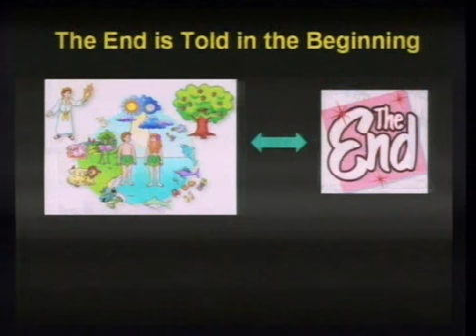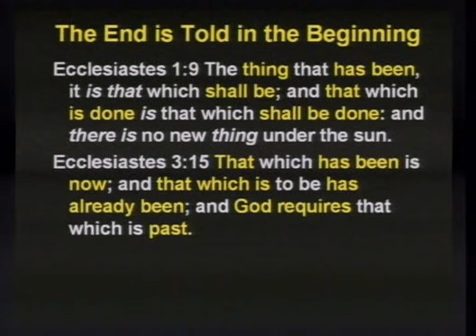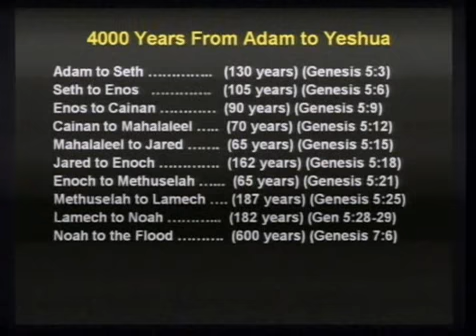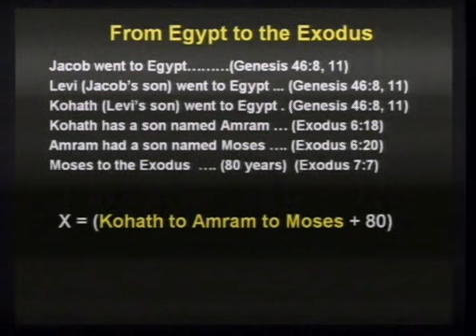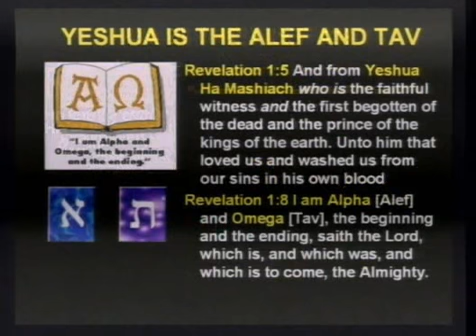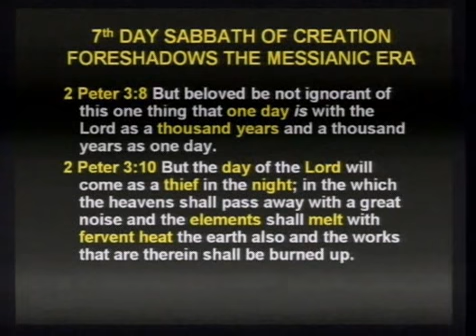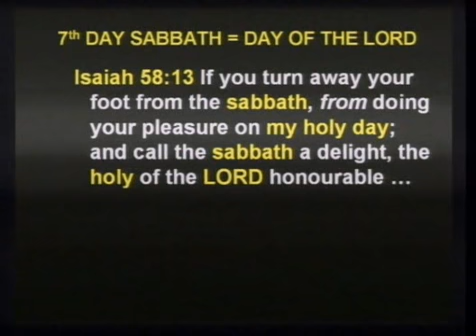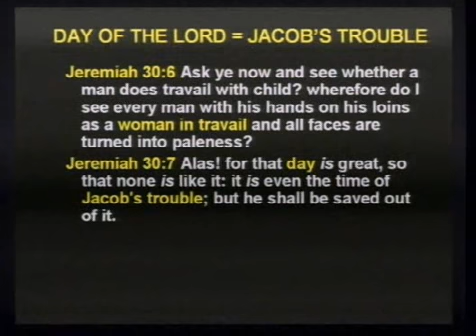Hebraic Bible Prophecy 08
Eddie Chumney speaking at Prophecy Club about Hebraic Bible Prophecy